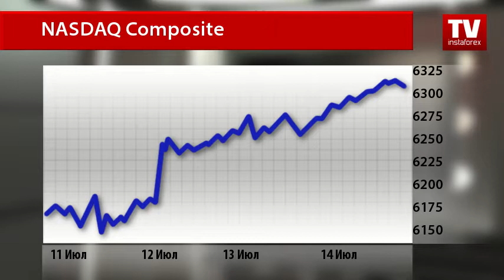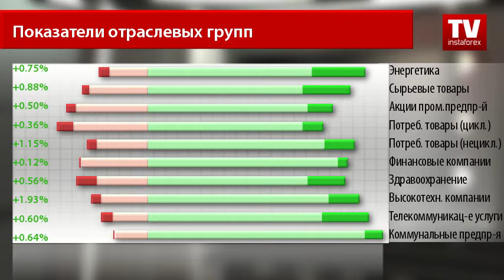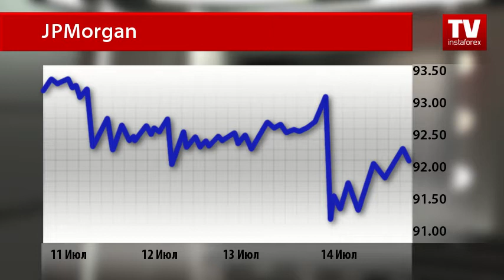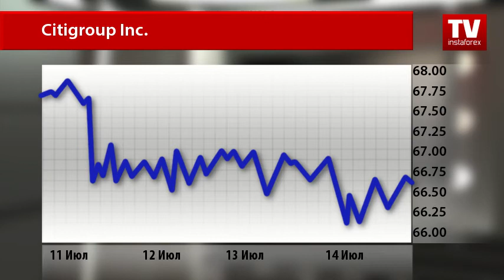Рынок акций: тренды недели (18.07.2017)